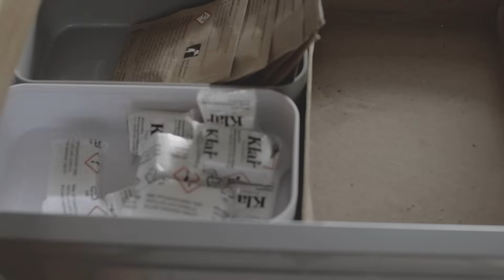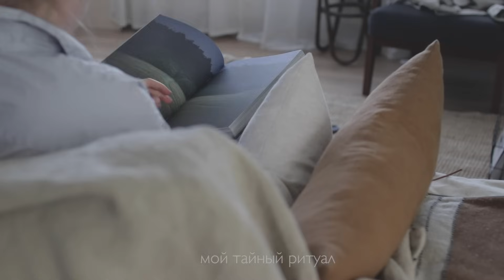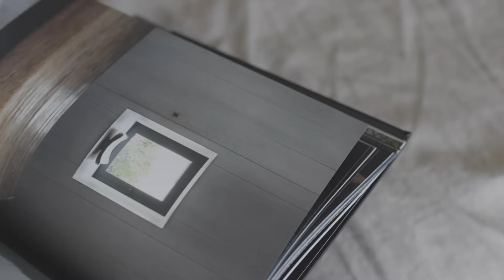после этого видео хочется навести порядок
Ребята, пробую новый формат. Без лица и голоса, только звуки и ощущения момента.
Внизу экрана подписи на русском. В настройках можно включить субтитры на английском и испанском.